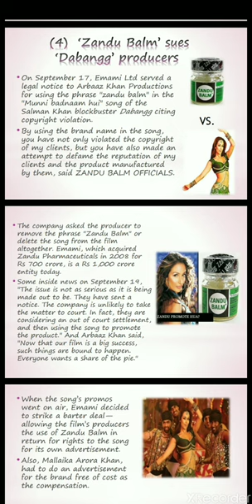IPR - CASE STUDY 4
SNS INSTITUTIONS